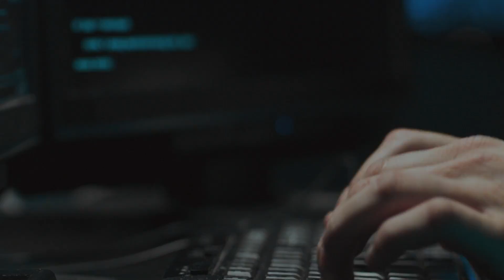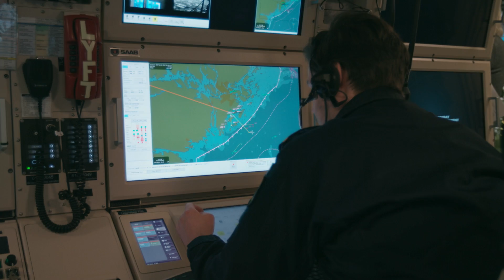On the Surface - Part 2 | Shielding the Baltic Sea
Countless millions of dollars in goods cross the Baltic Sea on any given day, making merchant vessels a potential target for criminals and enemy states. High-quality surveillance is needed to protect these assets.

In these episodes of Shielding the Baltic Sea, Patrik Gardesten Deputy Chief of the Swedish Navy, explains both that Sweden and its opponents are benefitting from technological progress in the maritime domain. “In order to match them, we need to keep up and have access to today’s new modern technologies. One technology area that's important for us is radar technology,” he says.

Johan Hägg, Naval Product Manager at Saab, says the Baltic Sea’s complex mix of sea and land masses has long created challenges for radar systems. “With earlier systems, you were forced to choose between looking for big things or small things or if you wanted to see objects far away or close by. But with the new systems we can do all of those at once.”

Angelica Persson, Business Development Analyst at Saab, says modern radar systems also offer far greater flexibility. “There's been a technological leap between older systems and the current systems which are to the greatest extent software based. That means that you can carry out upgrades much more flexibly than you could previously,” she says. “This gives you far greater possibilities to upgrade and meet new types of threat.”

We would like to thank the Swedish Armed Forces, the Finnish Defence Forces and the Swedish Coast Guard for footage and support.